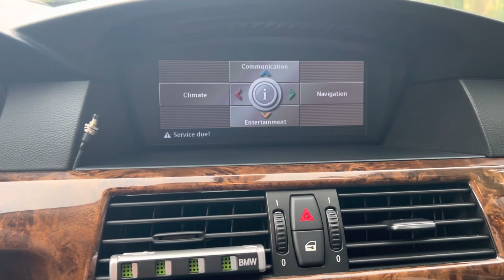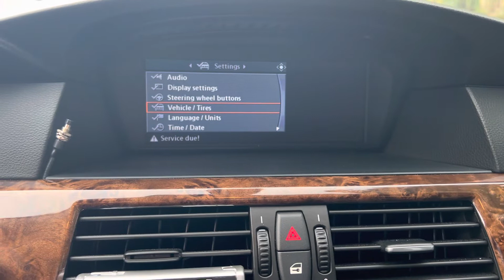2008 BMW 550i Dinan S2 Walk Around